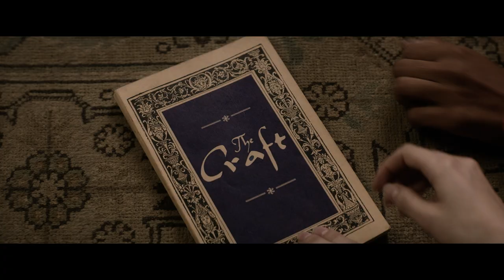Nicholas Galitzine on 'The Craft: Legacy' & Lessons from 'Woke Timmy' | MTV News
Nicholas Galitzine sits down with MTV News to talk about his new film 'The Craft: Legacy' and lessons his character from 'Woke Timmy' can teach.